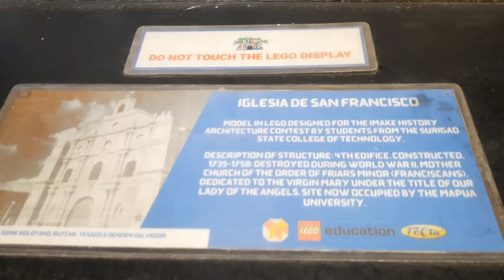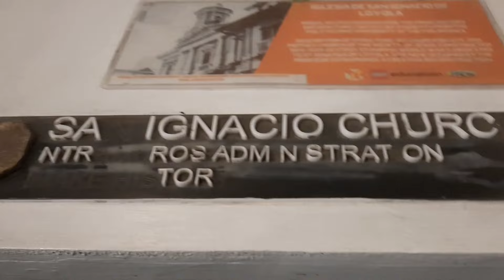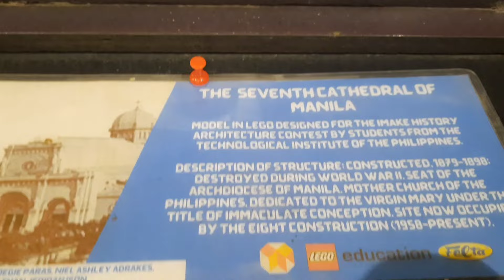MGA HISTORICAL BUILDING SA MAYNILA #2024